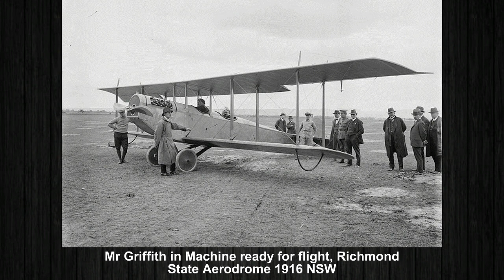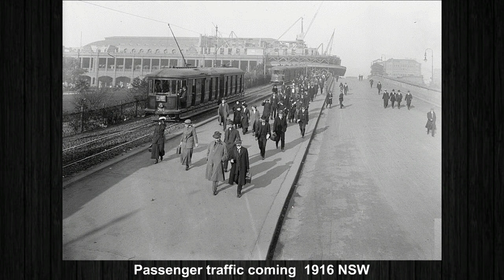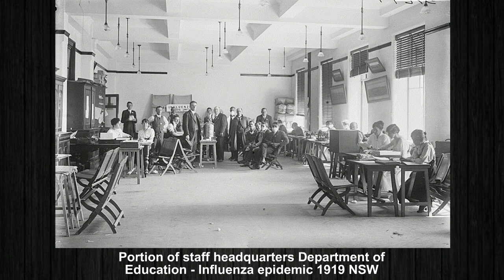New South Wales Australia 1911 to 1920 | Rare Unseen Historical Photographs of New South Wales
Rare Unseen Historical Photographs of New South Wales Australia 1911 to 1920. New South Wales (commonly abbreviated as NSW) is a state on the east coast of Australia. New South Wales' state capital is Sydney, which is also Australia's most populous city.